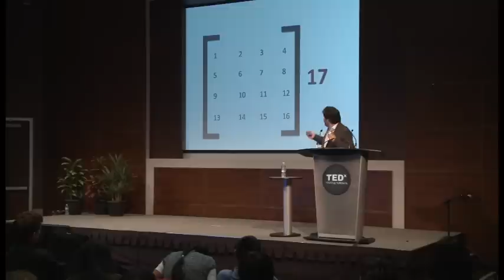TEDxYouth@Toronto - Benjamin Dermer (Spin Master Ltd.)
About TEDx